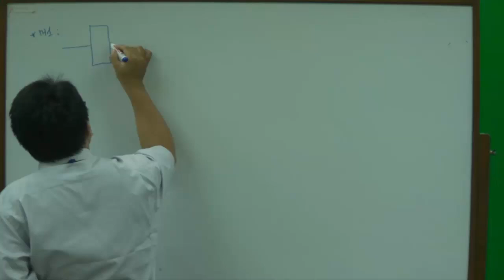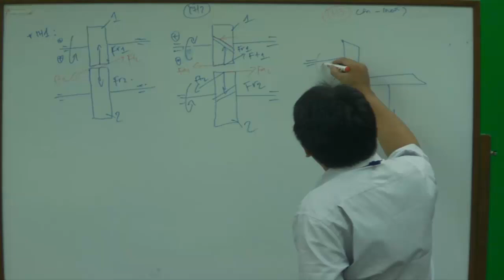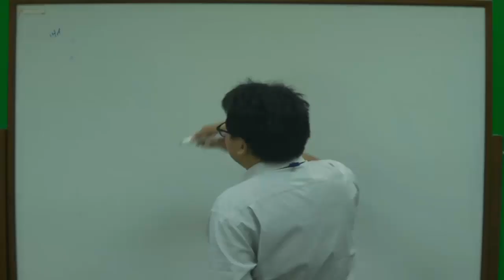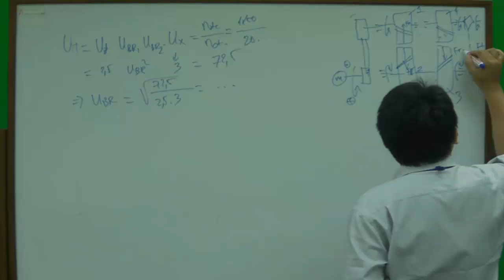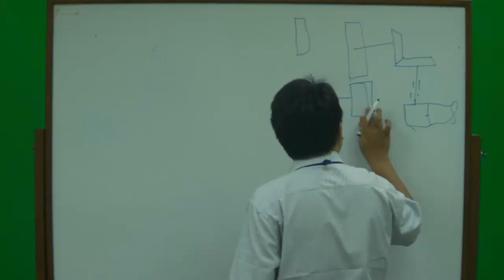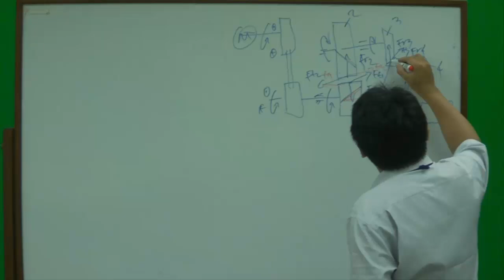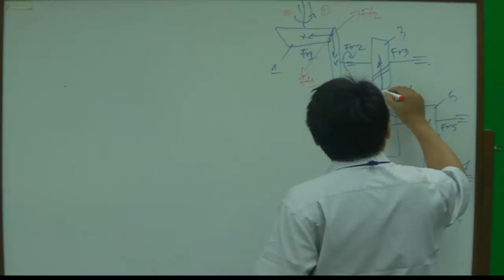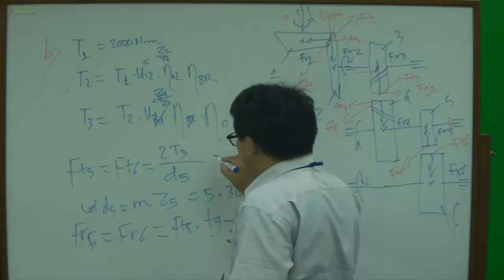Hướng dẫn giải bài tập Chi tiết máy - Bánh răng - TS. Nguyễn Minh Kỳ